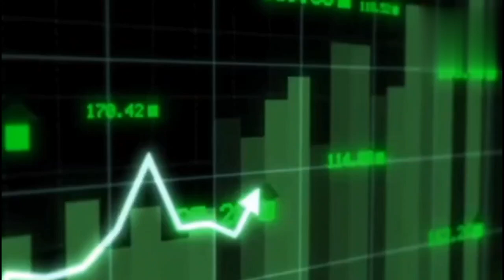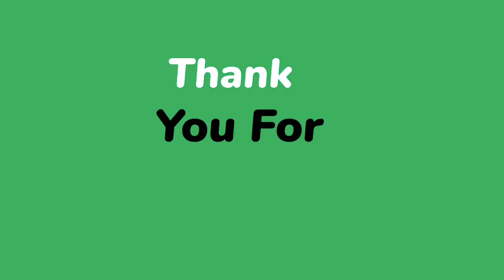NBCC(INDIA)LTD SHARE LATEST NEWS TODAY, NBCC SHARE TARGET दिग्गजों ने दिये बड़े टारगेट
जानिये एक्सपर्ट की बड़ी राय
STOCK MAESTROO